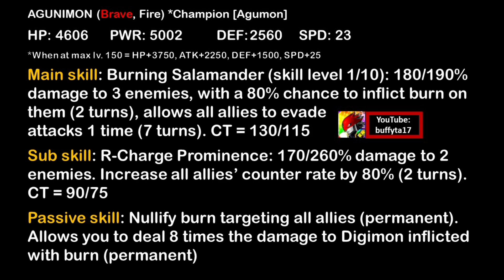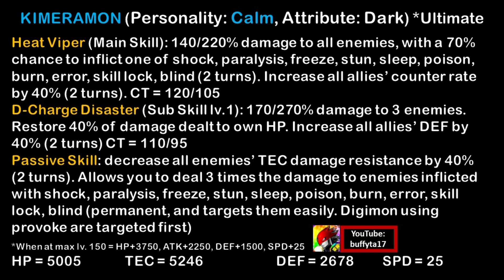Digimon ReArise - Kimeramon [BCE] & Hatching Ranking DigiEggs: Agunimon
Track: Patrick Patrikios - Greedy